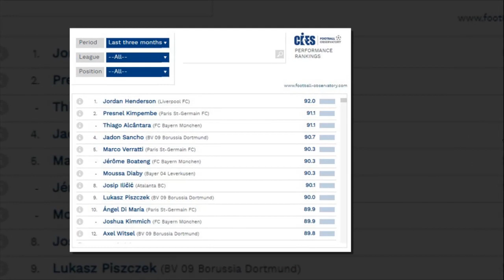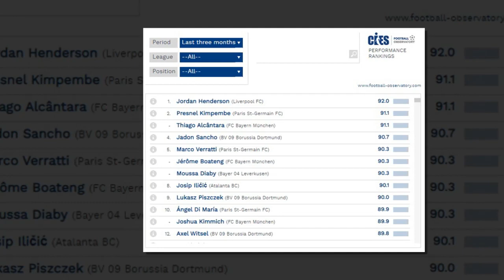ซูเนสส์เปรียบ JK เหมือนปู่บิลมากกว่าปู่บ็อบ เฟแกน เกมแห่งความทรงจำในศึก UCL ที่สาวกหงส์แดงจะไม่สามาร